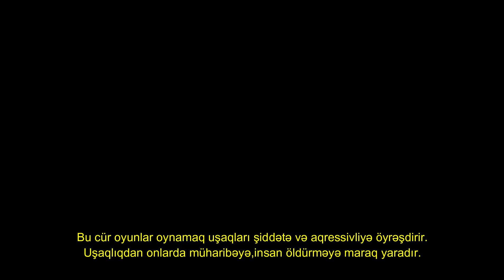GƏLƏCƏK UĞRUNDA OYUN!